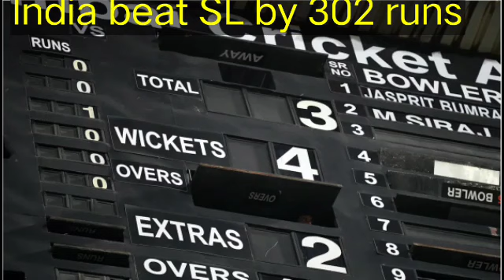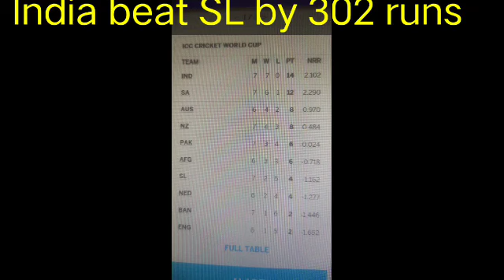India beat Sri Lanka by 302 runs as Muhammad Shami got 5 for 18